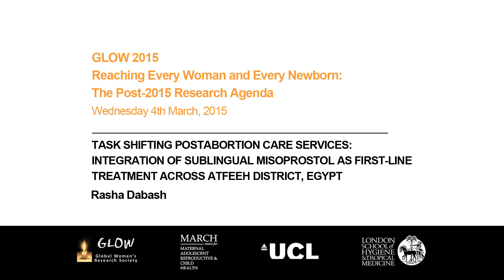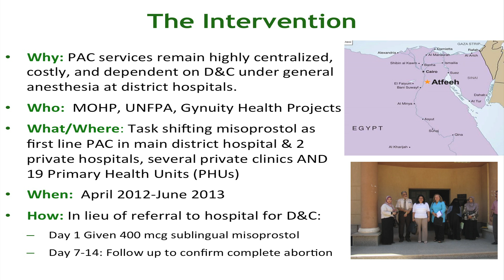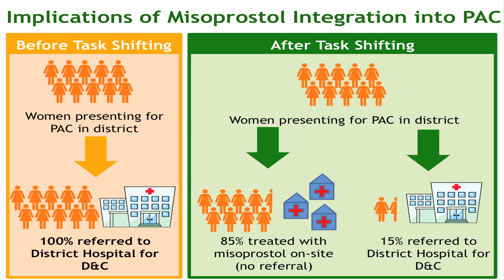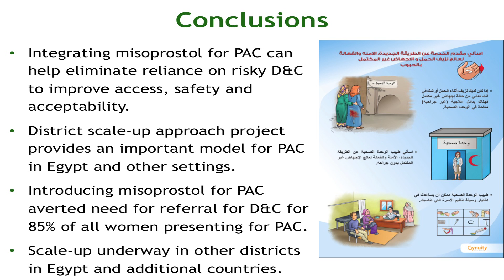Task shifting postabortion care services in Atfeeh District, Egypt- Rasha Dabash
Task shifting post abortion care services. Integration of sublingual misoprositol as first-line treatment across Atfeeh District, Egypt

Rasha Dabash

GLOW 2015
Reaching Every Woman and Every Newborn: The Post-2015 Research Agenda

Wednesday March 4th, 2015 at the Royal College of Obstetricians & Gynaecologists, London, UK.

Jointly hosted by the MARCH Centre of the London School of Hygiene & Tropical Medicine and the Institute for Women's Health at UCL.